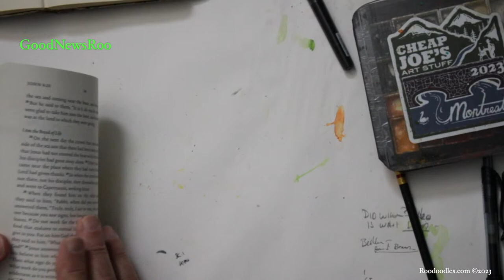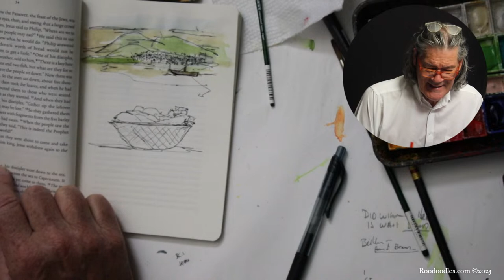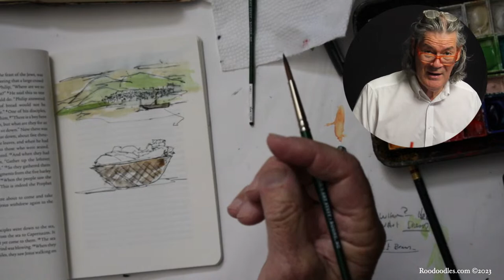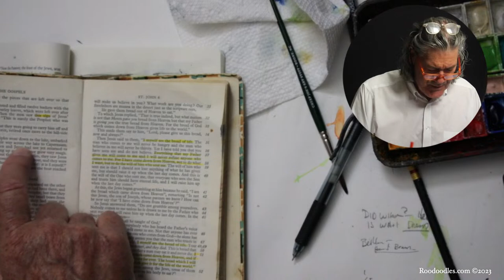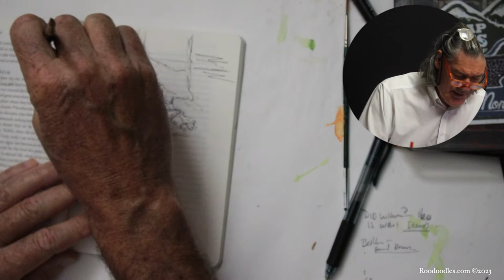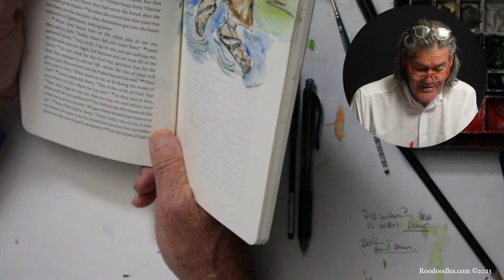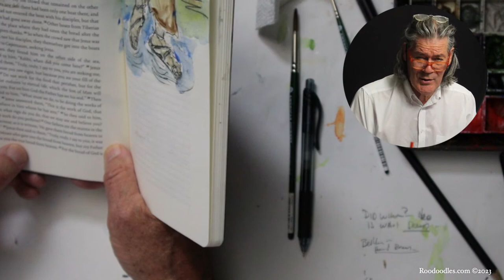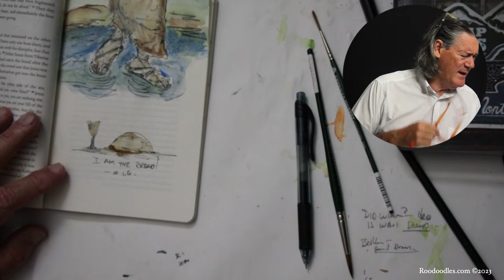John 6:16-33. He did what? He is what?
GoodNewsRoo. roo tells a story and paint in the Gospel of John